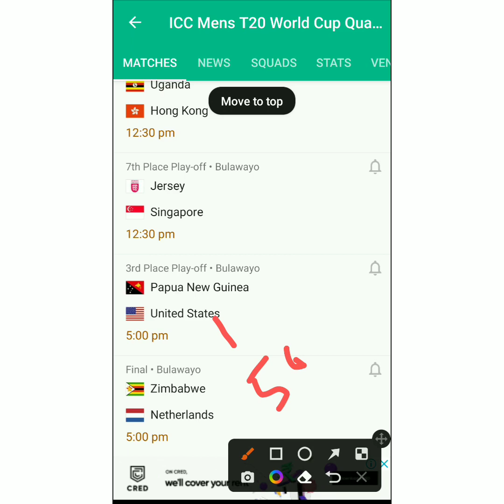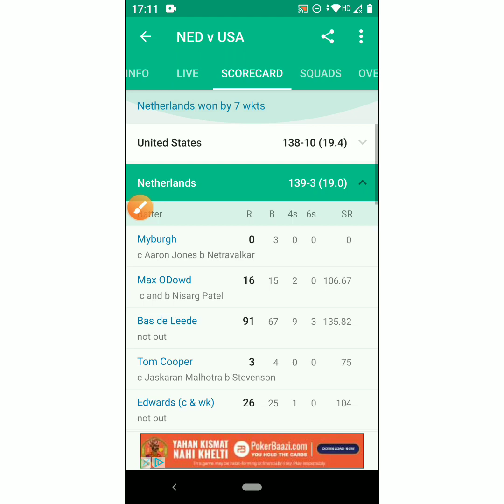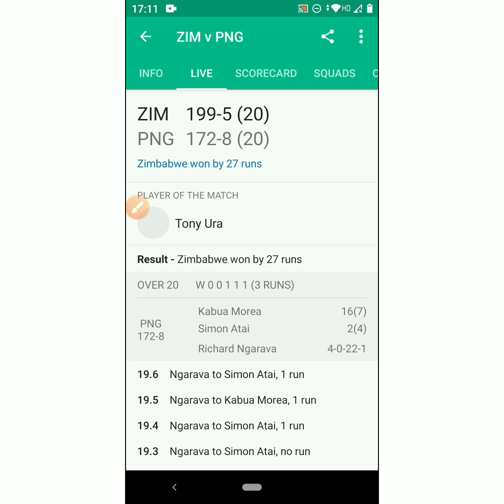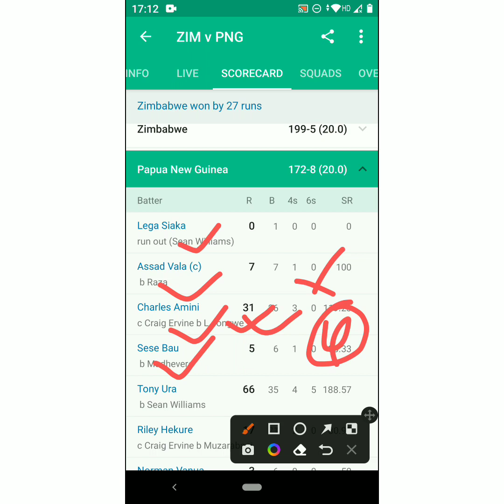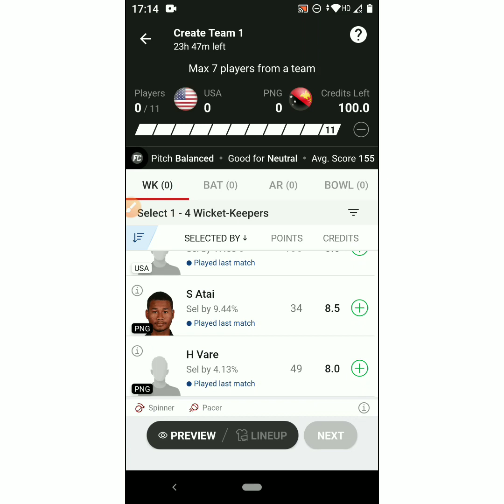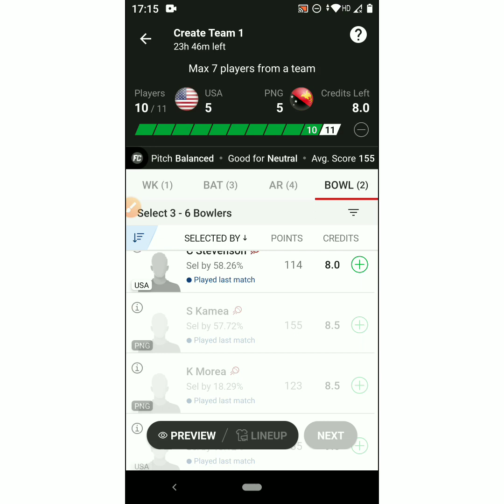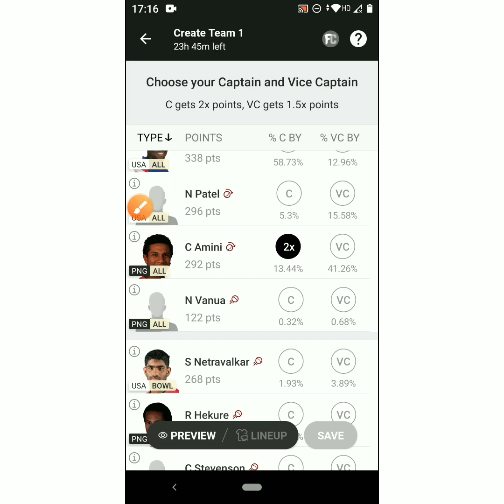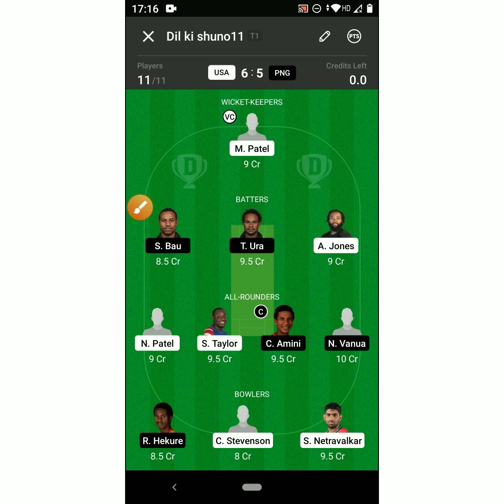USA vs PNG Dream11 Prediction | USA vs PNG Dream11 Team Today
The video is bought to you by Sk11fantasy for usa vs png dream11 icc men's t20 world cup qualifier B team 2022. I have shared my view usa vs png on match dream11 team and usa vs png dream11 prediction

usa vs png dream11 icc men's t20 world cup qualifier B

1.This analysis is based on my Understanding, knowledge and instinct .While selecting your team, consider the points mentioned and make your own decision. 2.Dream11 takes great care to comply with all central and state legislation in India to ensure that users are fully protected. Every contest on platform is carefully designed to comply with applicable statutes and regulations in India. Dream11 constitutes a ‘game of mere skill’, which makes the Dream11 game exempt from the provisions of the Public Gambling Act, 1867 (PGA). Dream11 is a legitimate business activity protected under Article 19(1)(g) of the Constitution of India